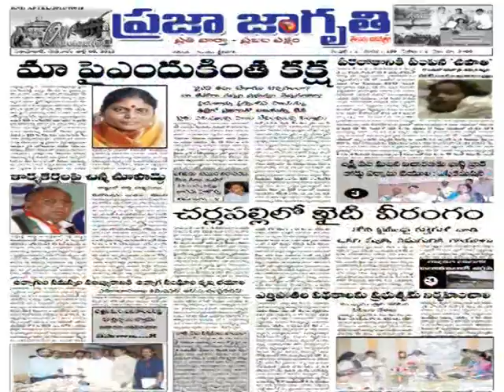PRAJA JAGRUTHI TV promo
comming soon 24 hours news and entertainment live channel ... pls